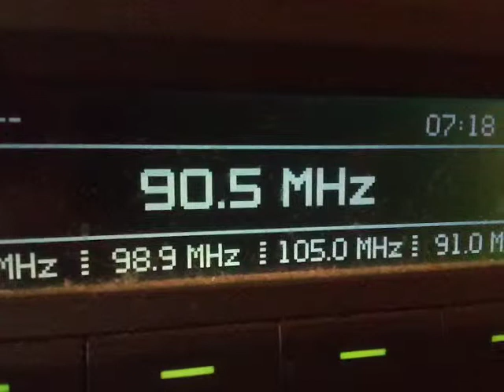Fm dx scatter hrt Lica pljeskavita